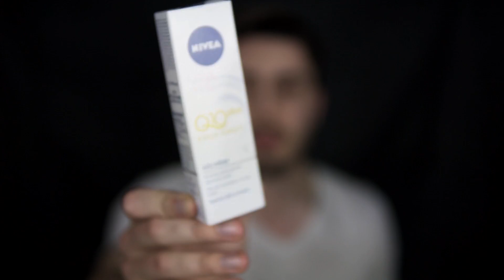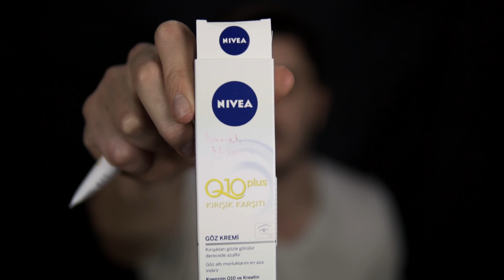Cilt Bakım Rutinim | Gratis Alışverişim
Artık rutine bağlayan cilt bakımı için kullandığım ürünleri sizlere gösterdim. Sizde yüz bakımı için cilt bakım ürünlerini düzenli olarak kullanmanız gerekiyor. Sivilce ve siyah noktası olanlar da bu cilt bakım ürünlerini kullanabilir.

Kullandığım ürünler:

Nivea Arındırıcı Temizleme Jeli
Nivea Canlandırıcı Tonik (Normal/Karma Ciltler)
Nivea Q10 Plus Kırışıklık Karşıtı Yüksek Güneş Korumalı Gündüz Kremi
Nivea Q10 Plus Kırışık Karşıtı